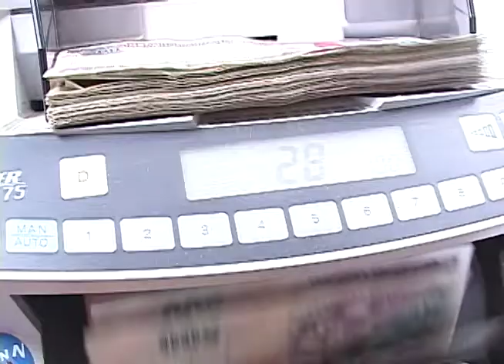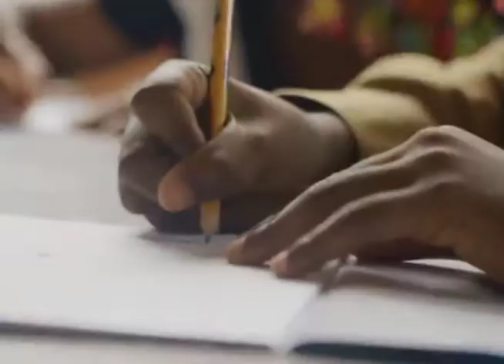Inflación de más de 3%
La inflación de más de 3% registrada durante el primer trimestre del año, tiene varios componentes entre ellos el aumento a los combustibles y el encarecimiento de la educación, revela el más reciente análisis del Consejo Hondureño de la Empresa Privada.